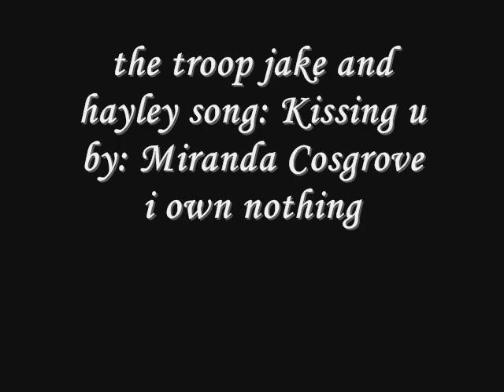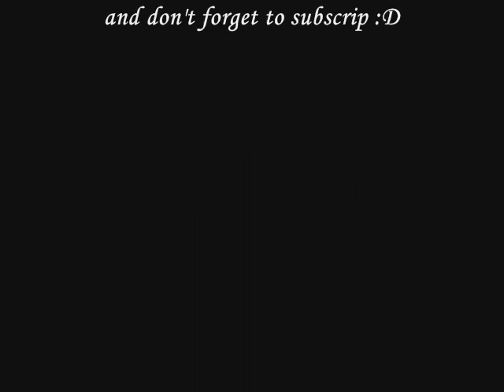jake and hayley kissing u